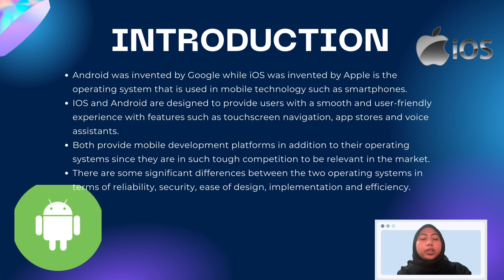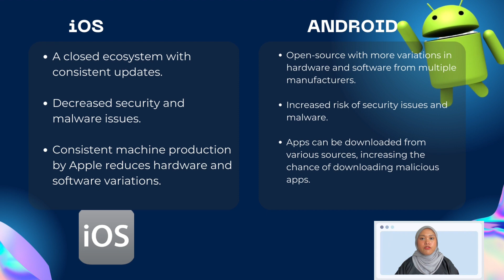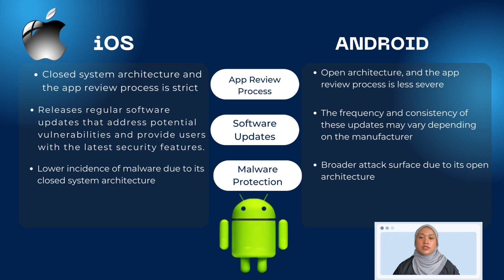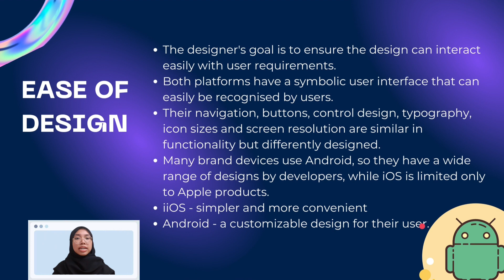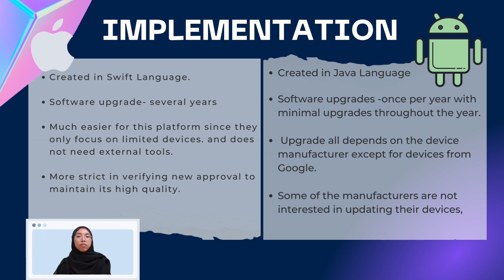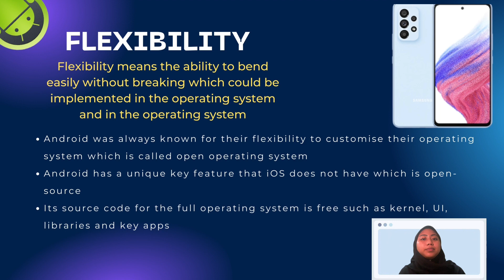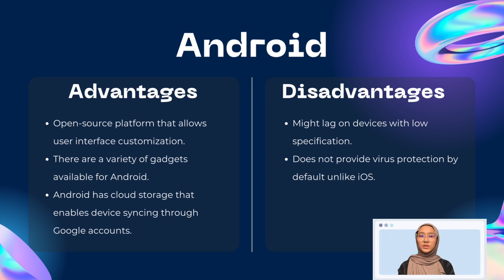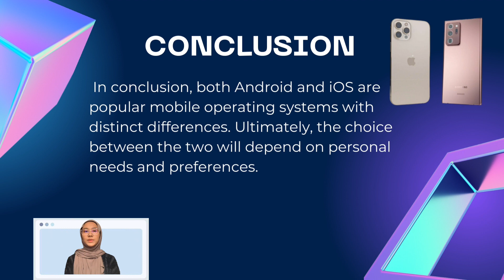CSC520 GROUP ASSIGNMENT VIDEO PRESENTATION : IOS VS ANDROIDS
GROUP: A4CS2303A (2023)

GROUP MEMBER:
AHNA ADRIANA BINTI ALZAHARI (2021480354)
ENGKU NAZEERA BINTI ENGKU MOHD NASIR (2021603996)
FILZATI MAJDIAH BINTI MOHMAD PUAD (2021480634)
NUR AIN NADHIRAH BINTI SALLEHUDDIN (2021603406)

PREPARED FOR: DR. MOHAMED IMRAN BIN MOHAMED ARIFF